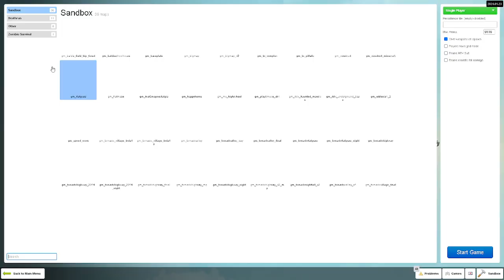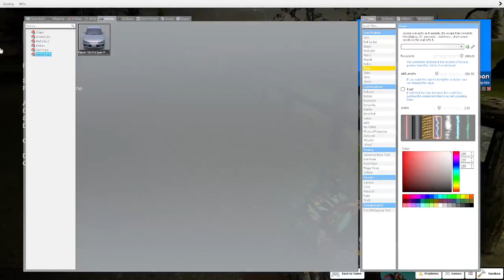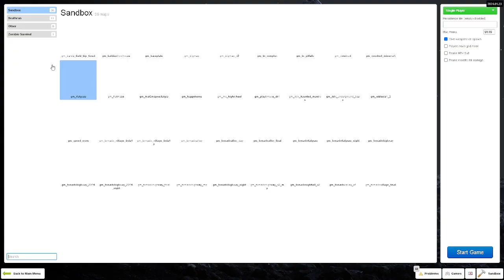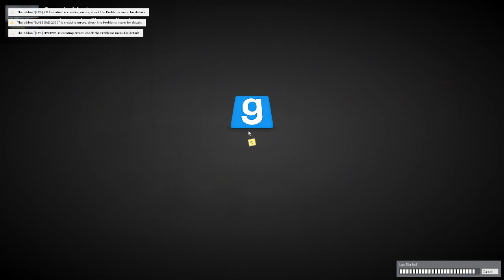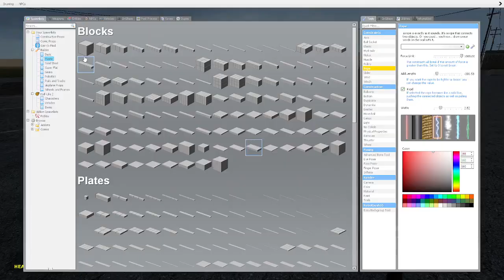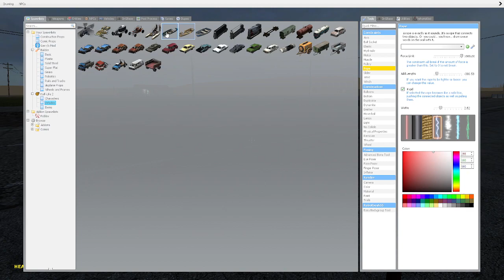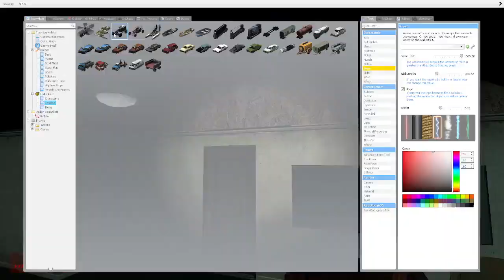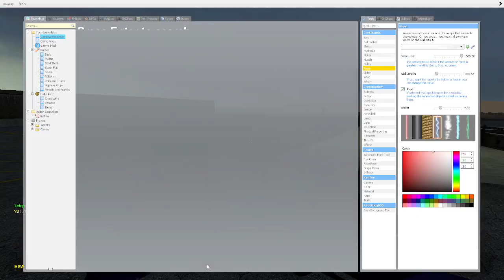Playing the tornado mod With @PFGRenders | Garry's Mod Funny Moments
I'm back Lol it's been 2 weeks first video of March!

My Twitter/X Account leave a follow there!